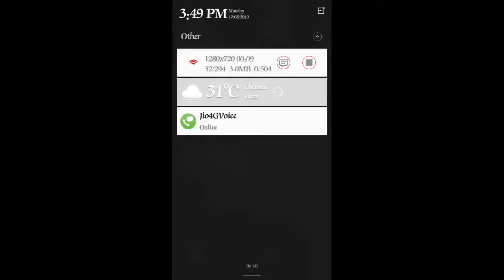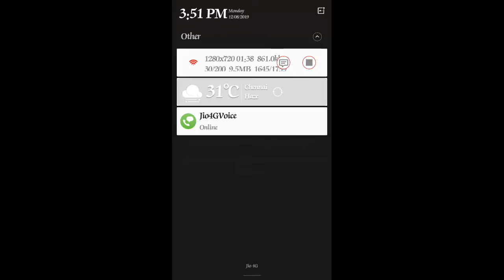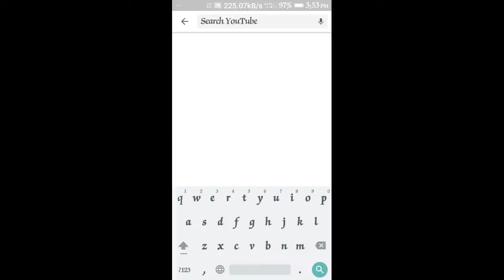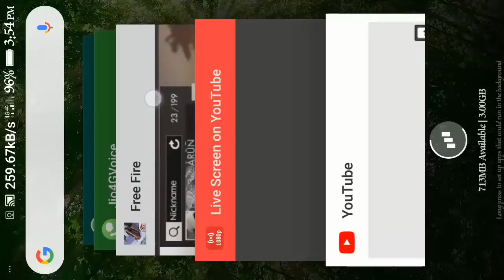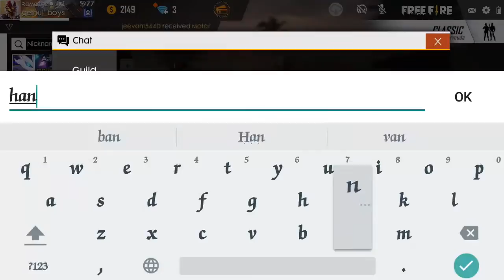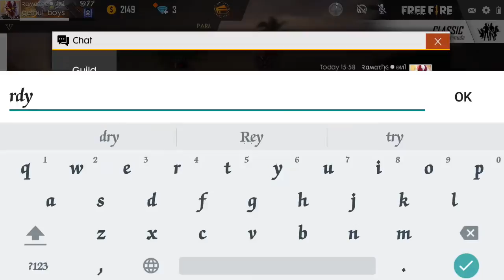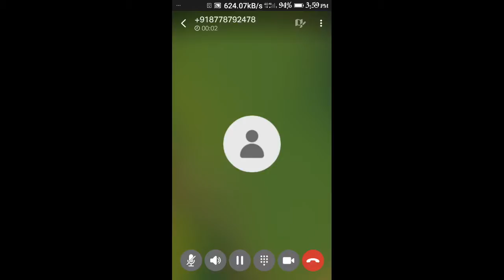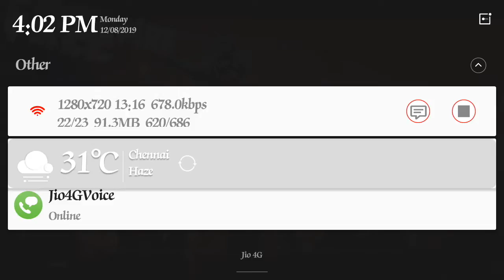legend is live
Sundarraman .k